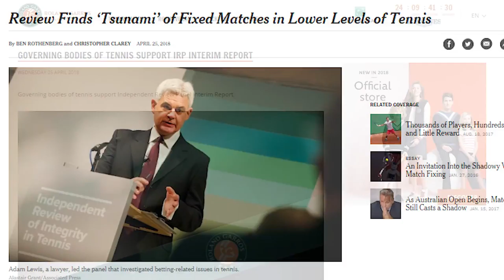Top 5 Takeaways From Match Fixing Report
An independent panel interviewed over 3,200 players and spent over $20 million investigating charges of corruption in tennis. Here's what they found.